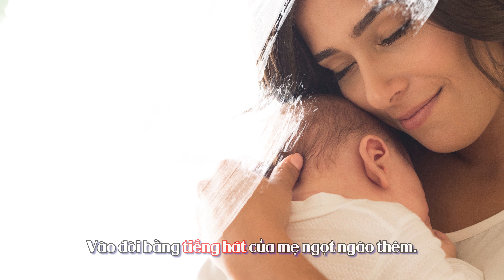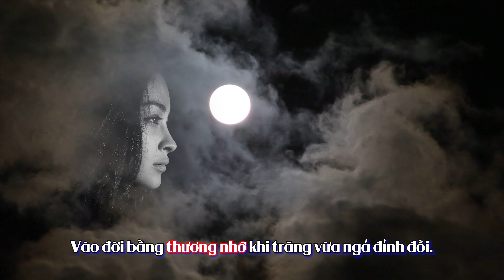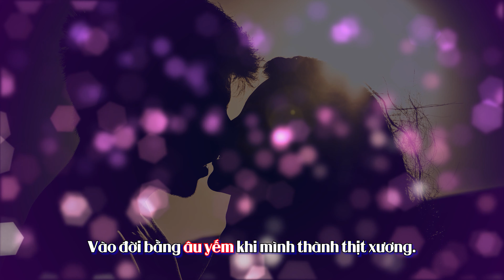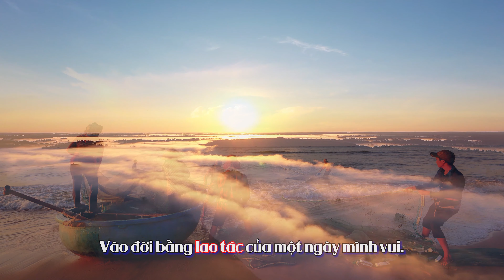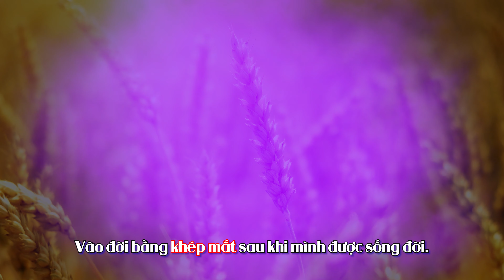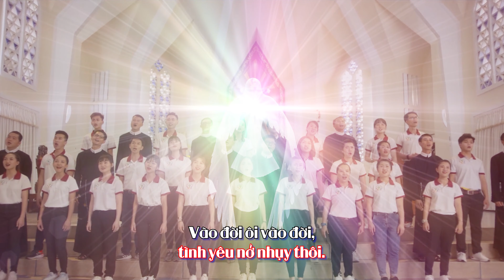VÀO ĐỜI | Quang Thái - Bảo Trâm - Như Hạnh | Sáng tác : LM.Nguyễn Văn Trinh [Official]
VÀO ĐỜI
Sáng tác : LM.Nguyễn Văn Trinh
Tiếng hát : Quang Thái - Bảo Trâm - Như Hạnh
Hòa âm : NS.Minh Châu
Thu âm & mix : MinhChau Studio
Video : Max Nguyen